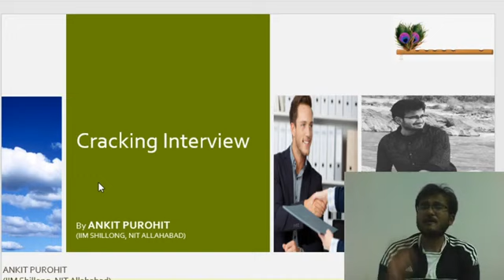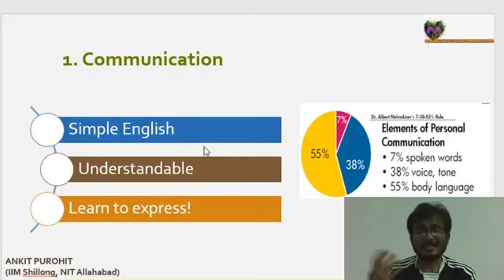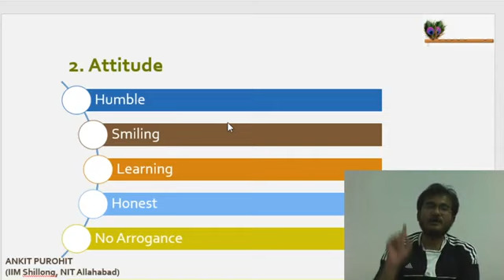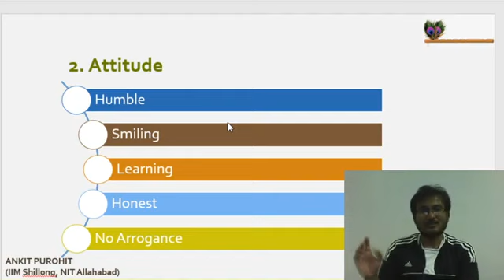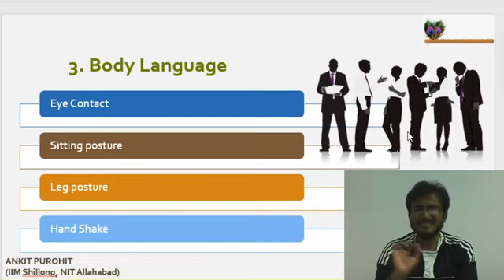INTERVIEW TIPS TO CLEAR IOCL ,CIL,POWERGRID ET,NALCO ,RITES AND ALL PSU PART1 BY ANKIT MBA FROM IIM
TARGET 150 LIKES TO GET PART 2